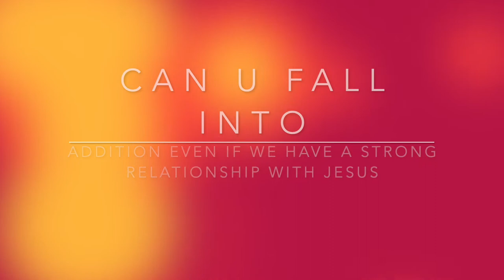Can you be addicted to Porn even if you love Jesus ?